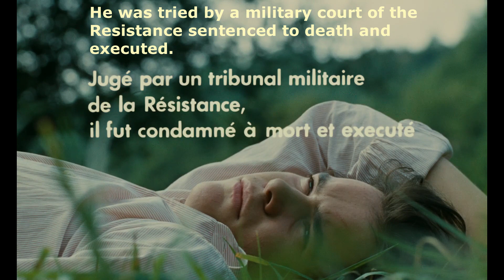Lacombe, Lucien (Clips)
From the 1974, French film, Lacombe, Lucien, featuring my favourite French actress, Aurore Clément. The film is set in June 1944, during the Vichy regime following the German occupation of France. A young, unprincipled farm boy wants to join the local Resistance but is rejected by its leader. He then falls in with a group of French, Nazi collaborators where he gains a certain amount of power. However, he becomes besotted with a young Jewish girl and together they attempt to escape to a better life. Set to the soundtrack jazz music of Django Reinhardt and Stéphane Grappelli. Included are a couple of scenes that the more sensitive viewer needs to be made aware of.